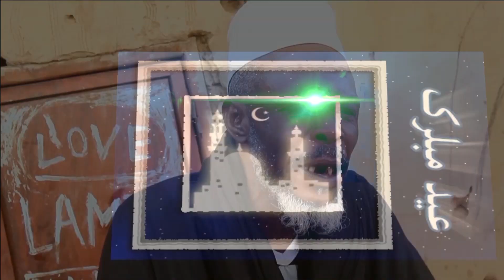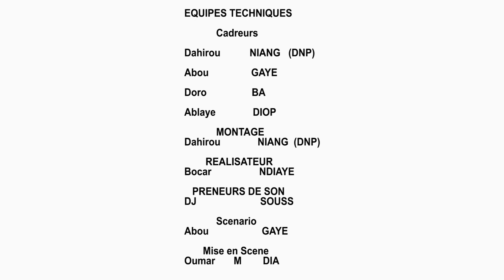KORKA WOURO BABA(WOUDOUROU) EPISODE 8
HAMDOU et MAMADOU D NDIAYE dans un duo inédit à WOUDOUROU. le rire est garanti.